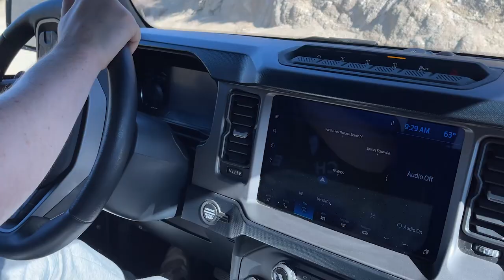2021 Motor1.com Star Awards: Best Adventure Vehicle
The past decade or so has been tough for off-road adventure vehicles. Many were discontinued, while others were resurrected or redesigned as on-road–oriented crossovers. But the winds are shifting yet again, and automakers are rediscovering the fun and excitement of pavement-free adventure.

So for our Motor1.com 2021 Star Awards, we thought it prudent to invite two of our most highly rated rugged vehicles from this year: the Ford Bronco and the Ram 1500 TRX. Both of these hotly anticipated off-roaders scored well in our initial testing, and we decided to round them up in one place to compete for the title of Best Adventure Vehicle. While the Bronco and TRX have wildly different missions, there’s no denying that both are capable of getting a group of friends out into the wild for camping, outdoor activities, and some much-needed R&R.

After a few days of off-roading (with some highway and country lane action peppered in), we tallied our votes. The result was nearly unanimous: Although the exhaust note and mean attitude of the Ram TRX was compelling, it was the retro-modern Bronco that took away the honors. How did the Blue Oval’s heritage-steeped off-roader manage to topple a 702-horsepower pickup? Through a charming personality and accessible off-road performance.